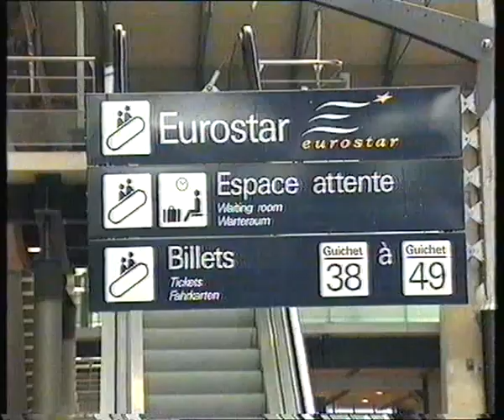BBC Two News - (31/07/1999)